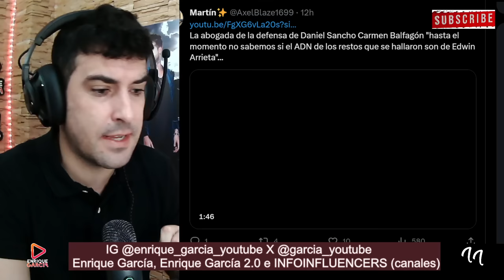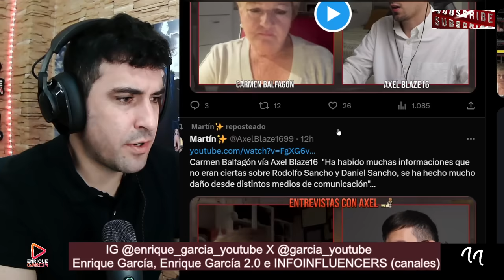Carmen Balfagón ESTALLA por la INOCENCIA de Daniel Sancho, desde youtube, vía